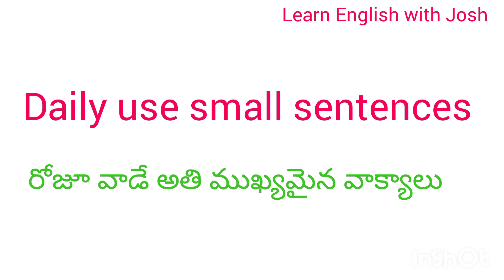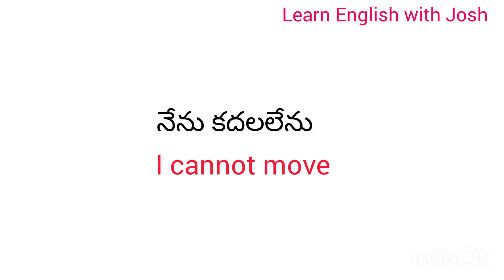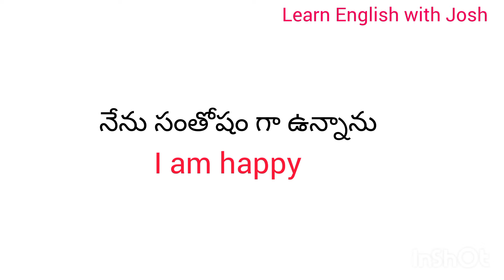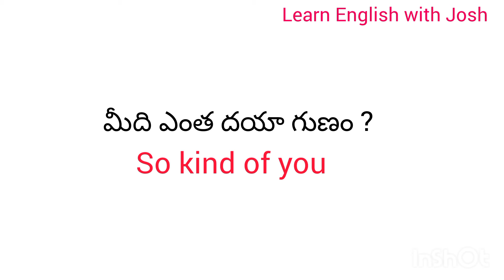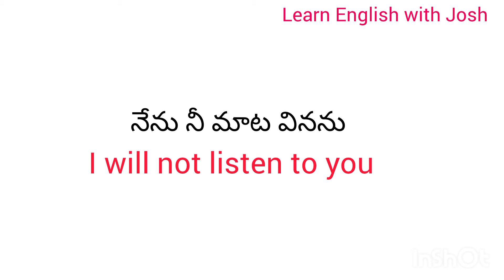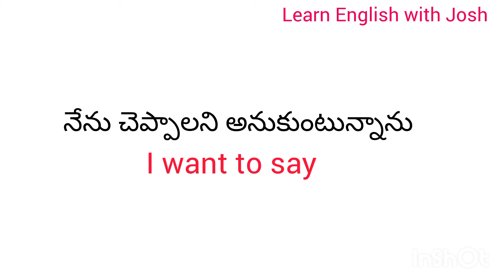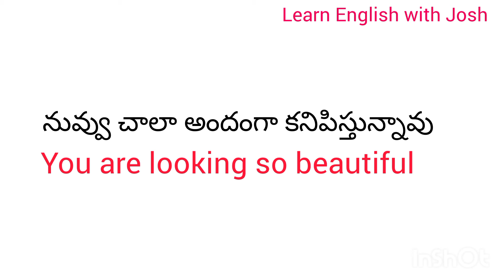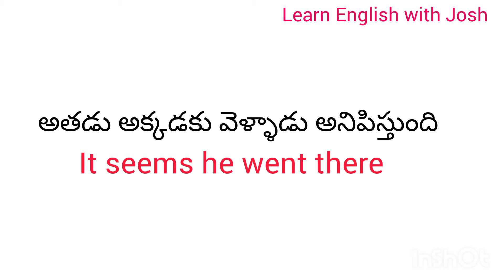చిన్న చిన్న వాక్యాలతో ఇంగ్లీష్ నేర్చుకోండి | Daily use English sentences | spoken English in Telugu